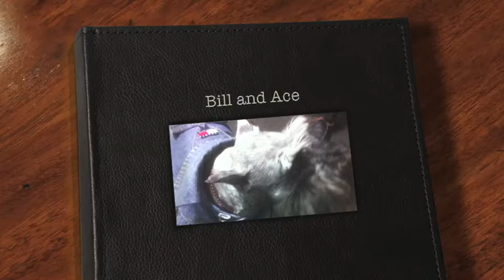Bill and Ace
My friend Bill and his dog Ace from 2/24/13.